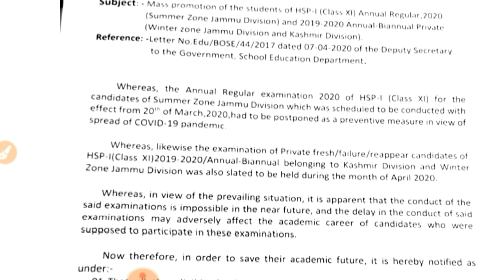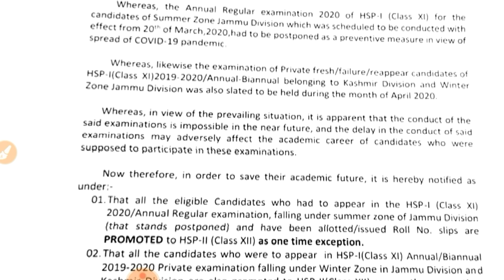Mass Promotion for Jammu and Kashmir class 11th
About Video:-
Friends AJ ke iss video Mai ham apko batayenge class 11th mass Promotion Jammu Division/ Kashmir Division.
Thanks

Mass Promotion
Mass Promotion in Jammu
Mass Promotion in Kashmir
11th class mass Promotion
8th class mass Promotion
Mass Promotion 1st to 9th
Mass Promotion in schools
Mass Promotion in colleges